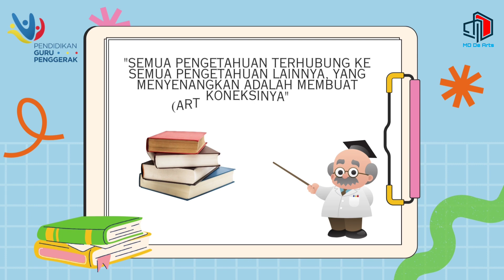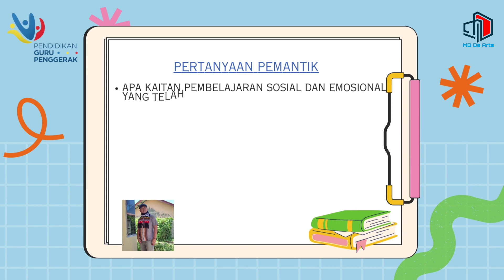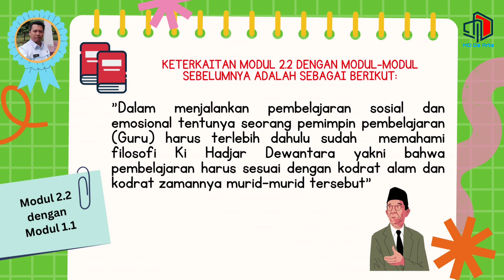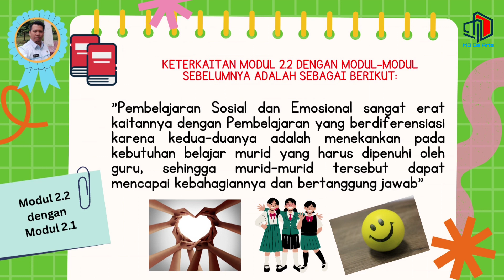Koneksi Antar Materi Modul 2.2 Pembelajaran Sosial dan Emosional